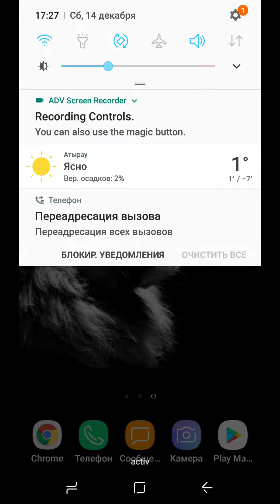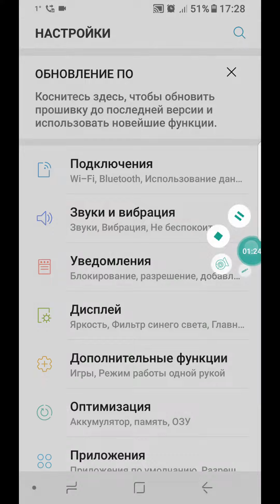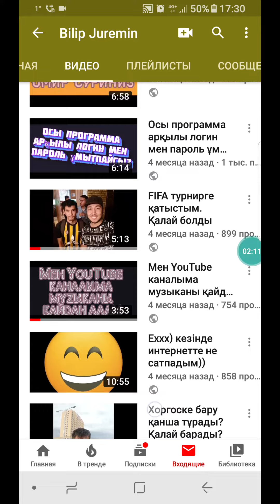Sim картаға пароль қалай қояды